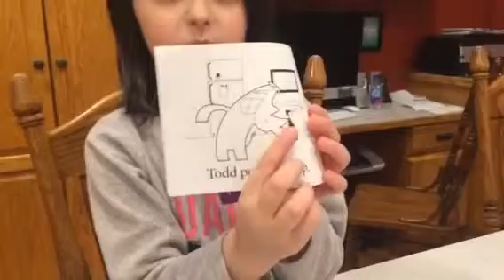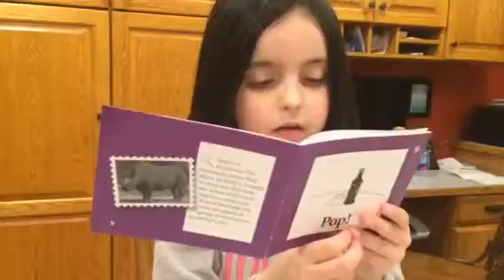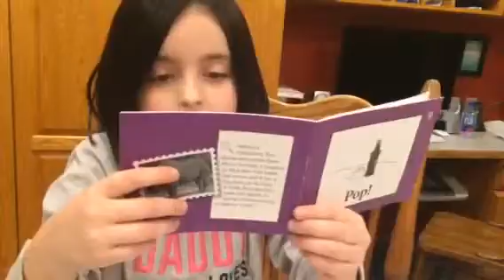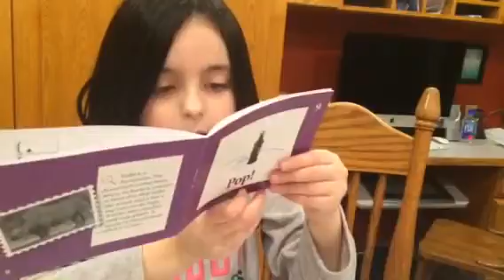Daniella reading book #9 Pop!